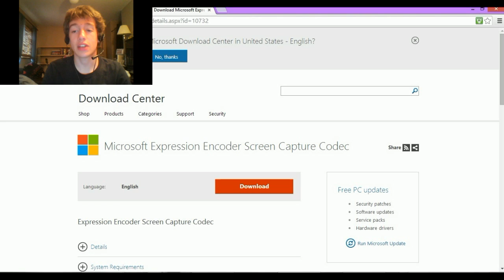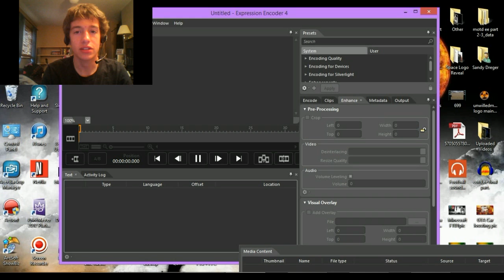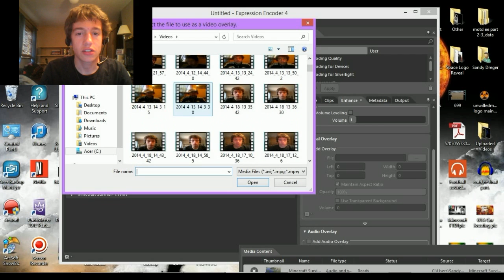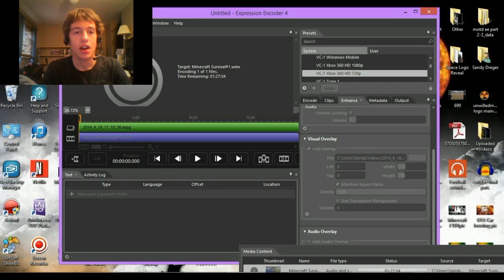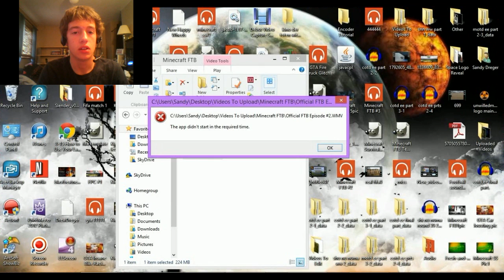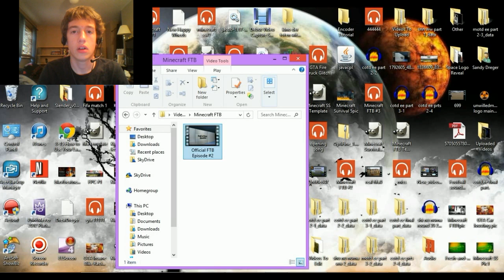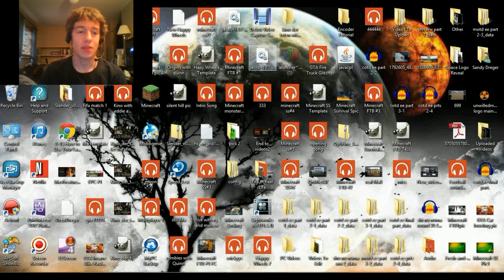How to add Facecam/Overlay to your gaming videos Free!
Hey everyone this is a quick tutorial on how to add free facecam to your videos. Hope you dont have to look for six hours like i did. Enjoy!